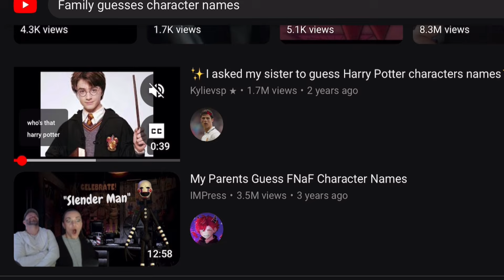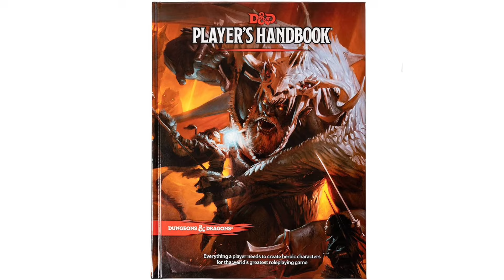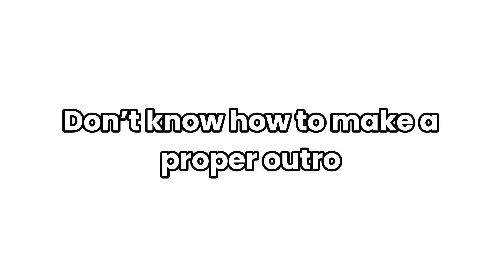My Sister Guesses TMF Characters ~ Gacha Life 2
Anyway I was happy I got to spend time with my sis…even if this was recorded a year ago…..

Welp.

At least she still cool. And if she’s reading this, you smell-